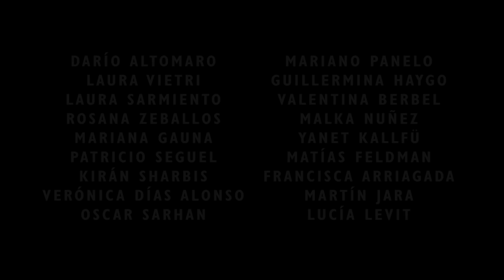Soy Aimé Trailer Oficial (HD)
Concurso Federal
SOY AIMÉ dirigida y producida por Aymará Rovera y producida. Zomo Productora Patagonia-Neuquén y Río Negro.

Protagonizada por Charo Bogarin (TONOLEC)
Juan Palomino _ Loren Acuña _ Marité Berbel _ Rosario Valenzuela _ Cesar Altomaro _ Oscar Sarhan y gran elenco .

Próximos estrenos:
Abril 2018 - Río Negro y Neuquen.
Mayo 2018 Buenos Aires.

"Saber quién es uno, es el principio de ser culto"
Aimé Painé
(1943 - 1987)